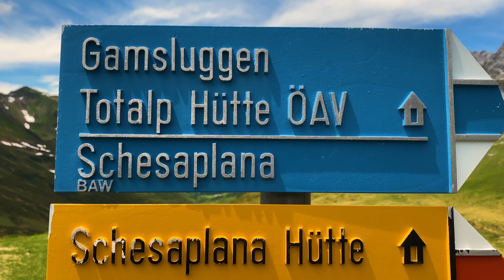Lünersee - Our Favourite Hike in Vorarlberg - Hiking from Austria to Switzerland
If you're in Vorarlberg and you're looking for a hike, this one is not to be missed. We took the cable car up to Lünersee and hiked across the border into Switzerland. There were some amazing views, it was a real adventure.

The area has a range of hikes for all skill levels and abilities, so you have a lot of flexibility to do the hike you want. If you're not from Europe, crossing a border without a passport is a novelty, especially doing it at the top of a mountain.

Be aware, even in June, when we were hiking, there is still considerable snow and ice at the summit, so you may not be able to go as high as you want.
Here's our rating for this hike:
Beautiful Viewpoints: 7/10
Scenic Trail: 7/10
Effort to Reward: 5/10
Fun: 5/10
Uniqueness: 6/10
Total Score: 60%